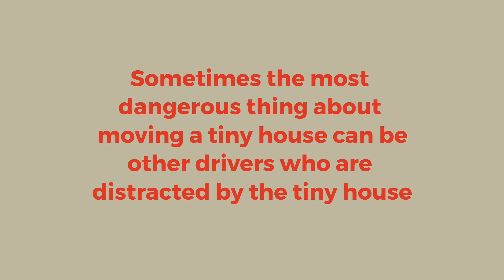Sometimes the most dangerous thing about moving a tiny house can be ...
In the video Hillbilly House  is being towed in Utah. Builder Incredible Tiny Homes on Instagram @incredibletinyhomes.

Tiny House Delivery Company. Moving Tiny Houses on Wheels
from coast to coast and border to border.